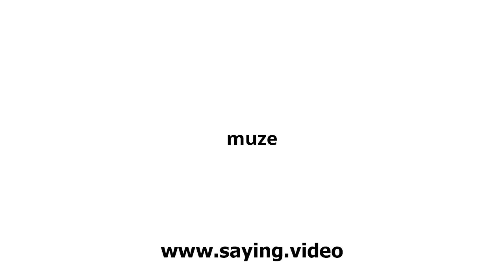How to say muze in English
A short video showing how to pronounce muze.